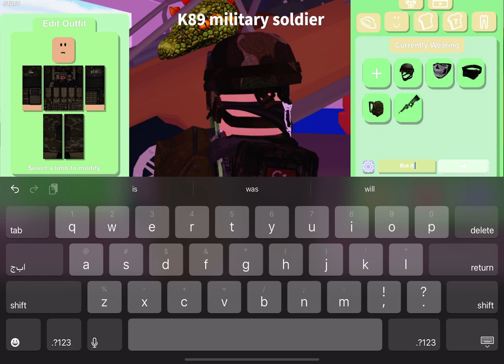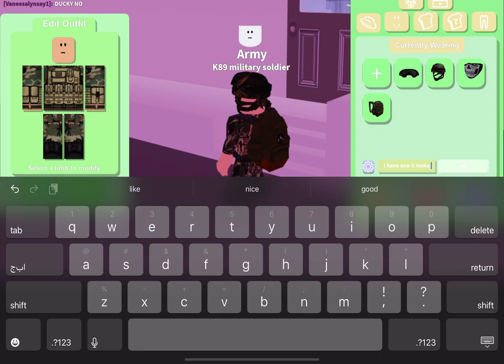How to dress like an military soldier in neighborhood of robloxia